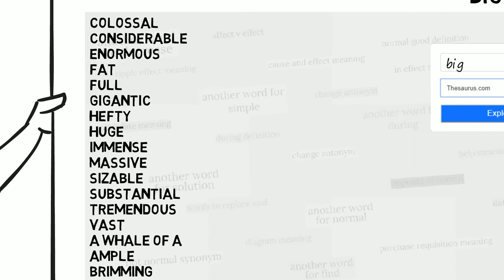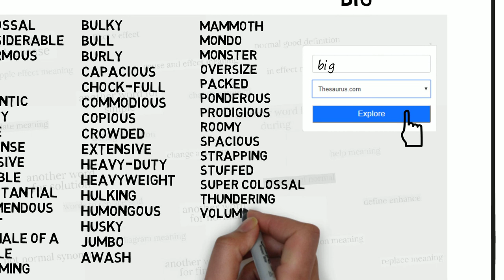Another Word For Big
List for another words for big presented in this video:

- colossal
- considerable
- enormous
- fat
- full
- gigantic
- hefty
- huge
- immense
- massive
- sizable
- substantial
- tremendous
- vast
- a whale of a
- ample
- awash
- brimming
- bulky
- bull
- burly
- capacious
- chock-full
- commodious
- copious
- crowded
- extensive
- heavy-duty
- heavyweight
- hulking
- humongous
- husky
- jumbo
- mammoth
- mondo
- monster
- oversize
- packed
- ponderous
- prodigious
- roomy
- spacious
- strapping
- stuffed
- super colossal
- thundering
- voluminous
- walloping
- whopper
- whopping